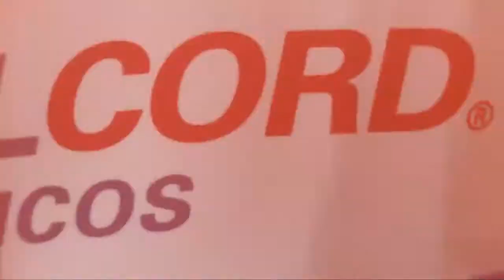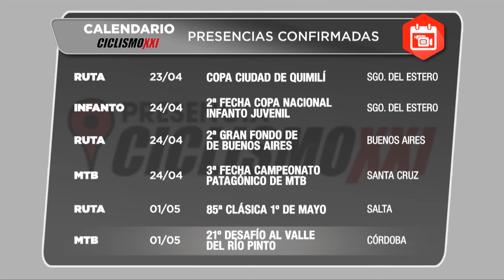BLOQUE IMPERIAL CORD#1 - HUGO Y TOMÁS CONTTE - CICLISMO XXI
PGM 527 WEB Bloque 2.